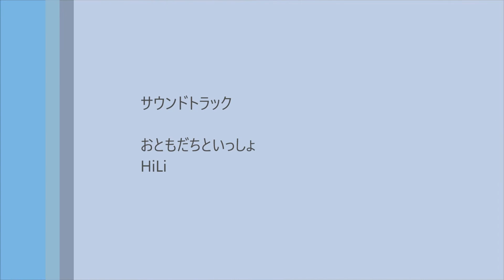湯たんぽで遊ぶ ホッキョクグマのアイラ おびひろ動物園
北海道帯広市　おびひろ動物園のホッキョクグマ、アイラ（メス/7歳　2010/12/25　札幌市円山動物園生まれ）です。
新しい湯たんぽ（おもちゃ）でたくさん遊びます、おもちゃを抱える姿も可愛いアイラでした。
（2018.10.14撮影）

PolarBear　　Aira　(female／7）
Hokkaidou　City　Obihiro